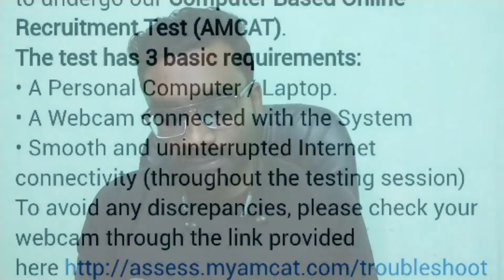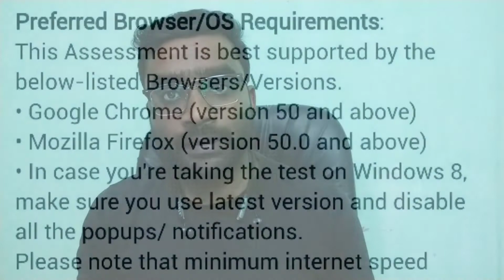TATA STEEL ASSISTANT ENGINEER EXAM DETAILS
Made by Diptadeep Mitra